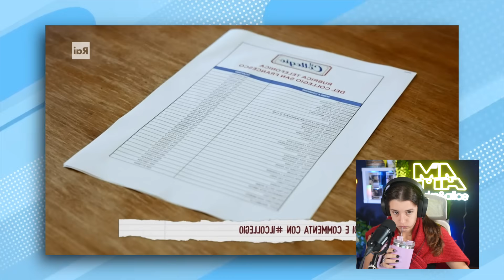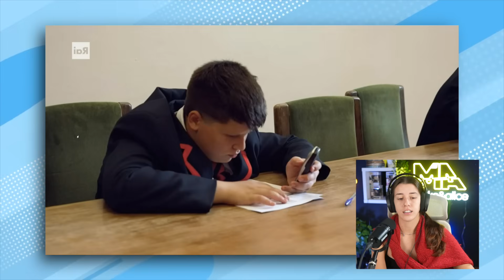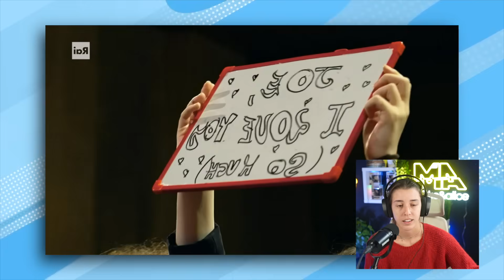IL COLLEGIO 8 📔 REAZIONE alla QUARTA PUNTATA *RYAN ESPULSO!*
Ciao ragazzi! Sono ancora sola per la quarta reaction del collegio, Mirko torna prestoooo :)